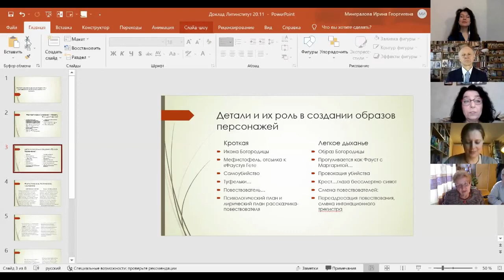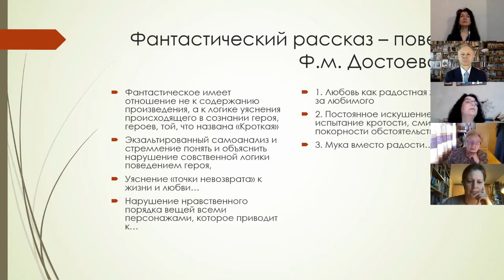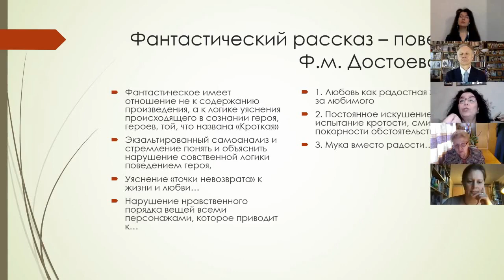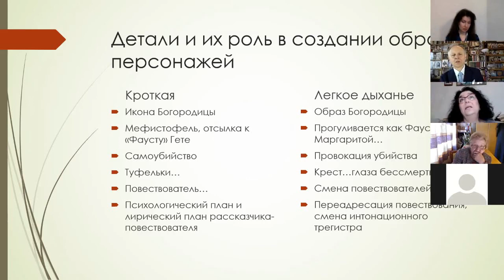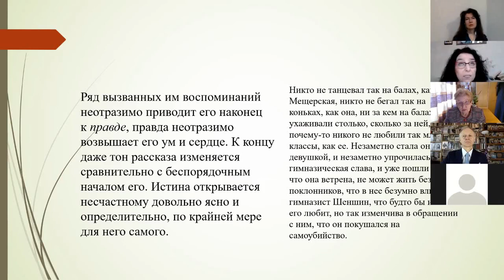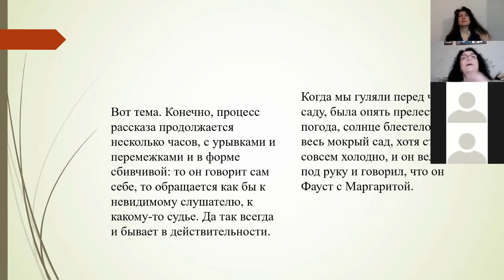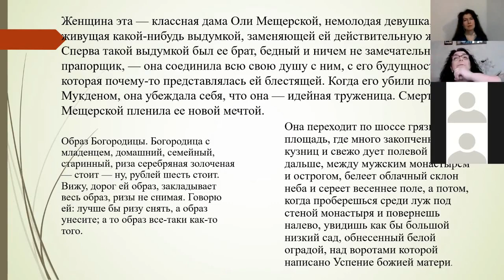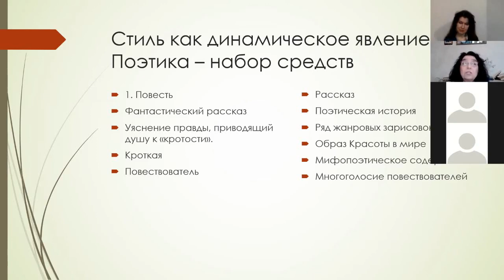Парафразирование фантастического содержания повести «Кроткая» в рассказе Бунина «Легкое дыхание»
16 и 20 ноября 2021 года в Литературном институте имени А.М. Горького состоялась межвузовская научно-практическая конференция «…Был у последнего мгновения и теперь еще раз живу!» Творчество Ф.М. Достоевского: образ, стиль, философия, контекст (к 200-летнему юбилею писателя).

Минералова Ирина Георгиевна
(Московский педагогический государственный университет, институт филологии, докт. филол. наук, проф.)
Парафразирование фантастического содержания повести Ф.М. Достоевского «Кроткая» в рассказе И.А. Бунина «Легкое дыхание»

Конференция была организована кафедрой русской классической литературы и славистики.

Помимо преподавателей, аспирантов и студентов Литературного института им А.М. Горького в конференции приняли участие коллеги из МПГУ, МГПУ, МГИК, Филиала Ставропольского государственного педагогического института г. Ессентуки, Колледжа музыкально-театрального искусства им. Г.П. Вишневской, ГИТИСа, «Газпром школы».